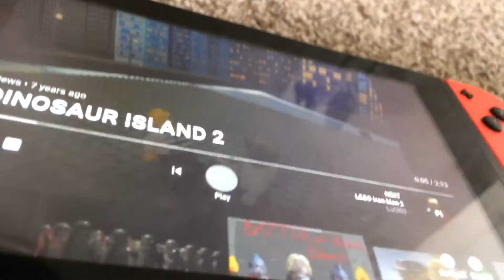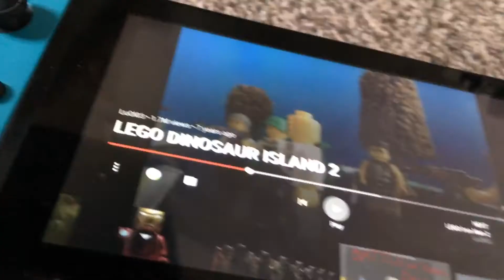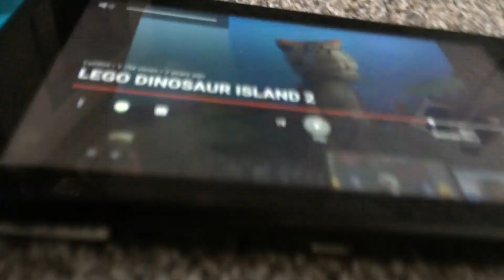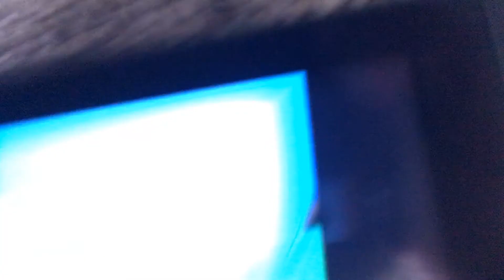Lego Dinosaur Island 2 (2012) KILL COUNT